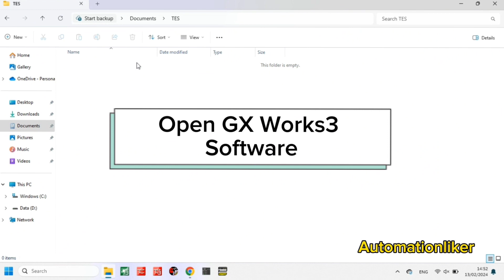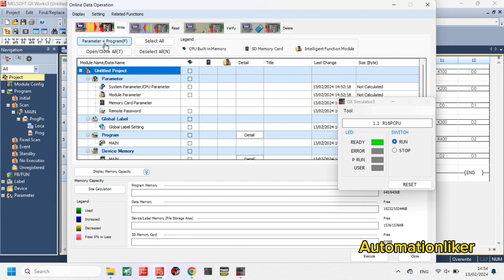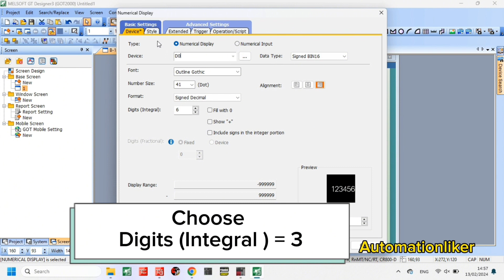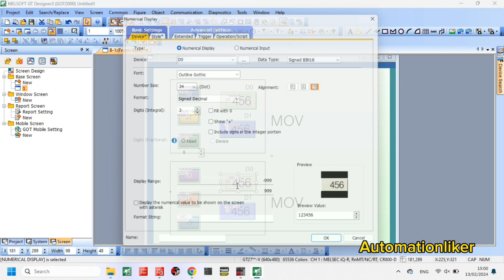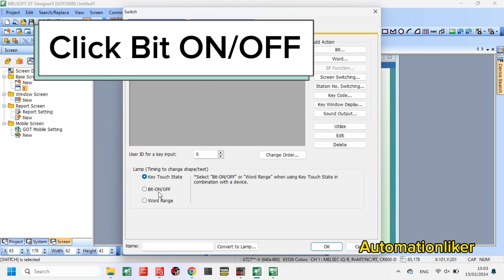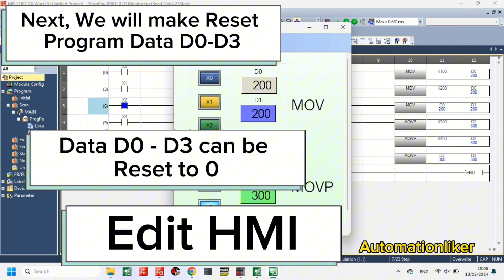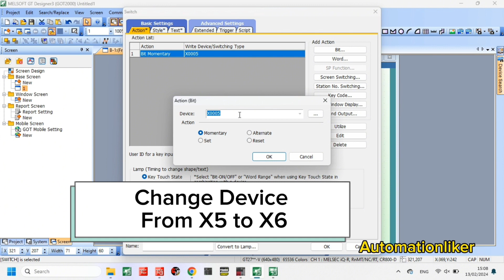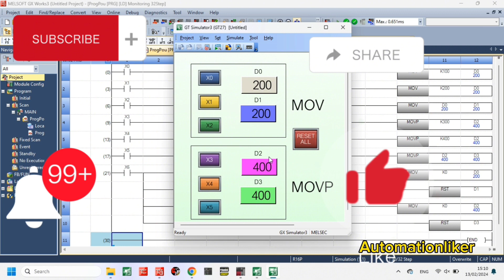GX Works3 : MOV & MOVP Instruction mitsubishi PLC RCPU With HMI GT Designer3 GOT2000 Simulation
in this video you will learn How to make MOV and MOVP program Mitsubishi PLC GX Works3 RCPU. in this video also explain different beetween MOV and MOVP and you will learn how to Reset Data register [D] with 2 type program (Use RST and MOV) Complete With HMI GT Designer3 GOT2000 Simulation Make easy to understand